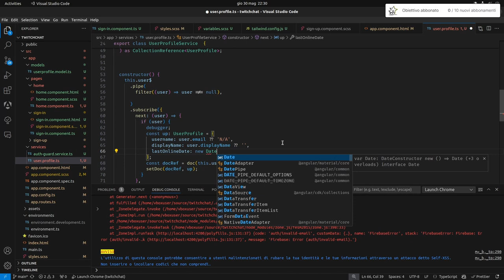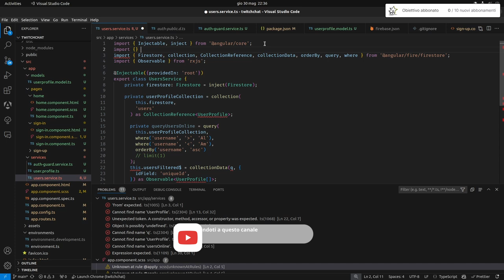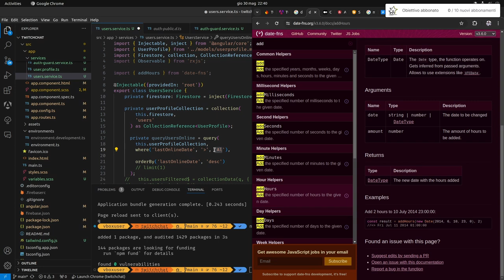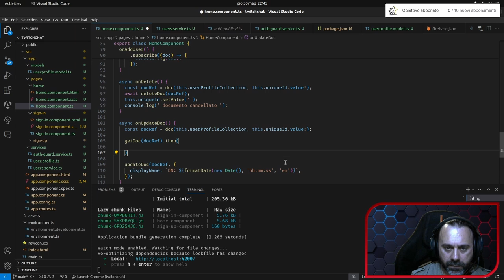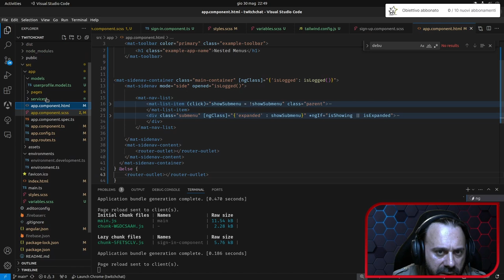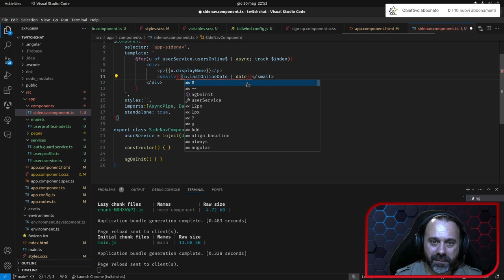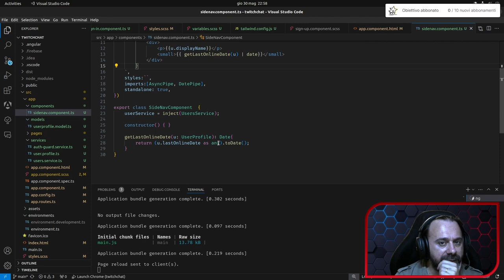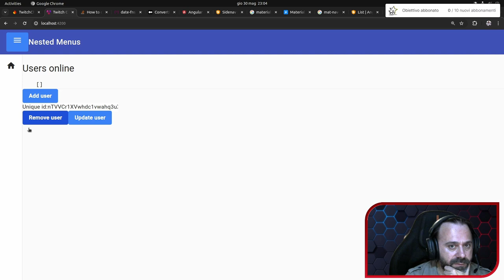Angular 17 e Firebase - Parte 8: Gestione delle Date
Benvenuti all'ottava parte della serie dedicata a Angular 17 e Firebase!
In questo episodio ci occuperemo di un aspetto cruciale dello sviluppo web: la gestione delle date in Firebase con Angular 17. Le date giocano un ruolo fondamentale in molte applicazioni, e Firestore offre strumenti potenti per lavorare con timestamp e dati temporali. In questo video, ti mostrerò come salvare, formattare e recuperare le date in Firestore.
Non dimenticare di iscriverti per rimanere aggiornato sui prossimi episodi della serie.